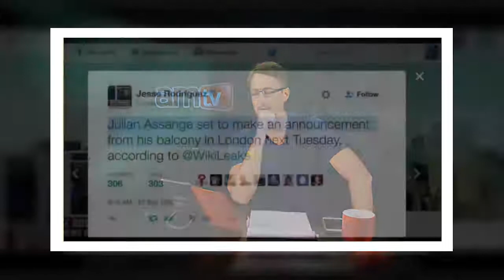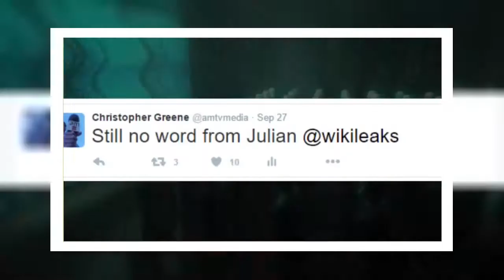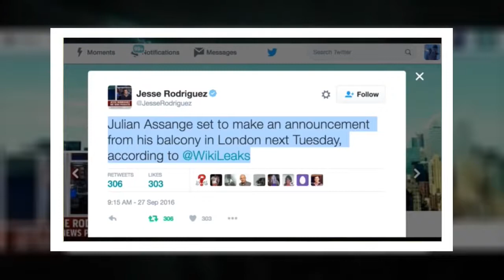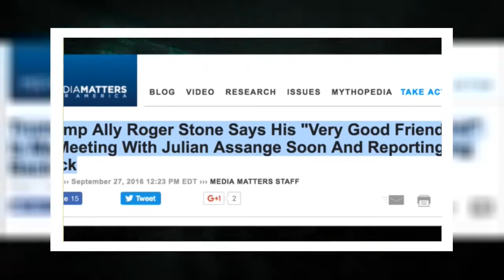Julian ASSANGE to Make BOMBSHELL Announcement !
In today's video, Christopher Greene of AMTV reports on Julian Assange to Make BOMBSHELL Announcement. .

In today's video, Christopher Greene of AMTV reports on Julian Assange to Make BOMBSHELL Announcement. . Julian ASSANGE to Make .